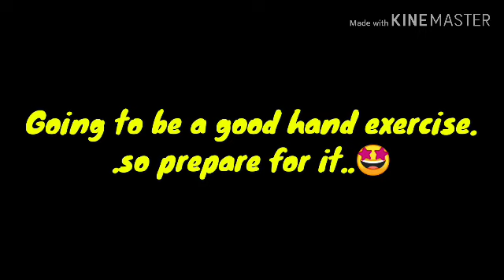TIKTOK TRENDING DALGONA COFFEE(without electric beater)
Trending Dalgona coffee recipe